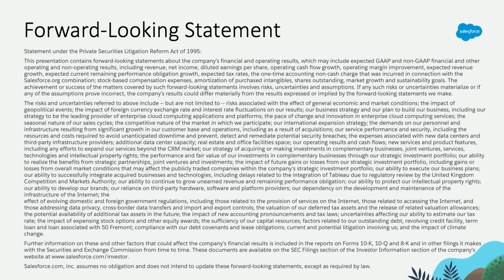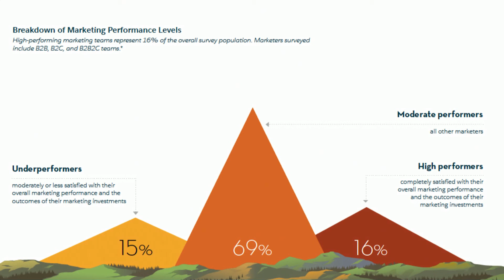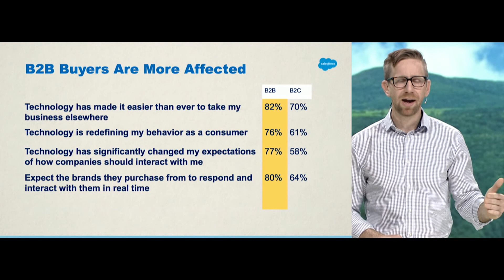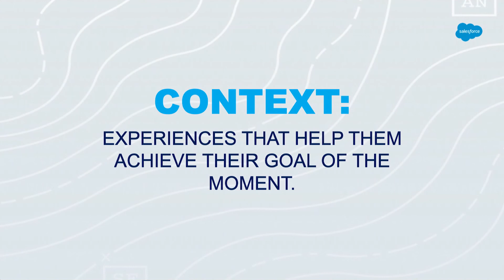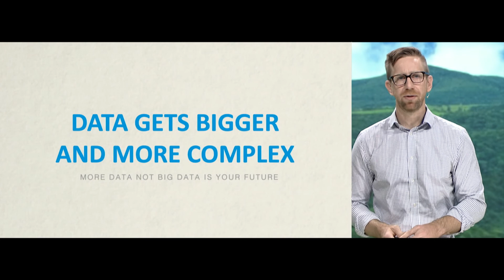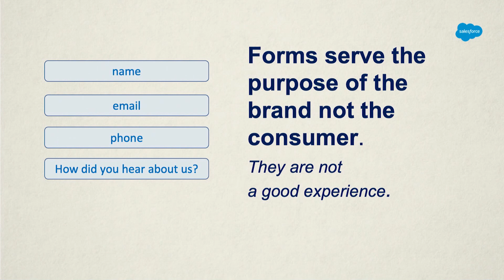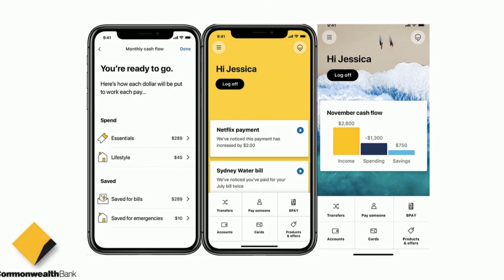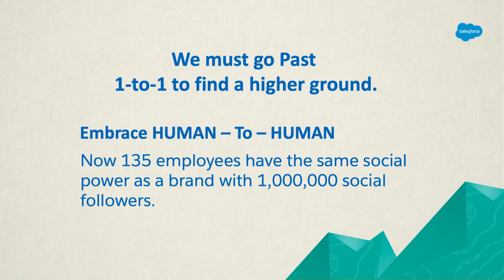The Future of Marketing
What does your future hold? Join acclaimed HBR author and Principle of Marketing Insights at Salesforce, Mathew Sweezey, on a data-driven journey looking deep into the next five years to find out.

In this session, Mathew will cover a wide range of topics from the foundational changes in the role and scope of marketing, how your data use will change over the next 5 years, to new tactics for building trust with hyper-connected customers, and the impact of voice on website design. All topics will be paired with benchmark data so you not only know the future, but your specific pathway to get there.